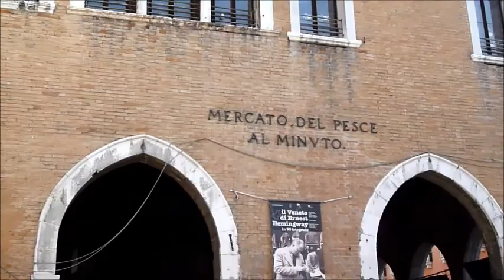2014 Venetië 2e dag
Stadswandeling Venetië in de wijken San Marco & San Polo naar o.a.  de Rialtobrug en omgeving